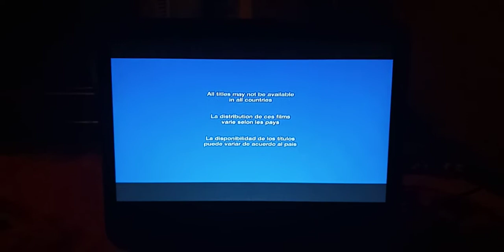It's a SpongeBob Christmas Blu-ray and dvd trailer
taken from Kung Fu Panda Holiday DVD